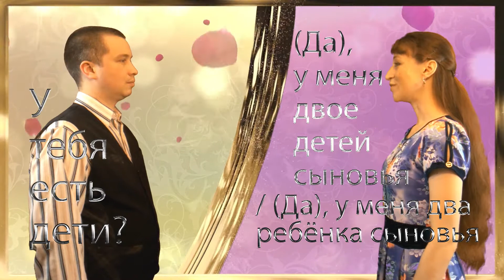Do you have children? (informal) | Random Russian phrases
Meet ARusPro team of patient tutors [Achieve Russian Proficiency]

Skype         📡  russian_tutor_for_you

Random Russian phrases: Do you have children? (informal).